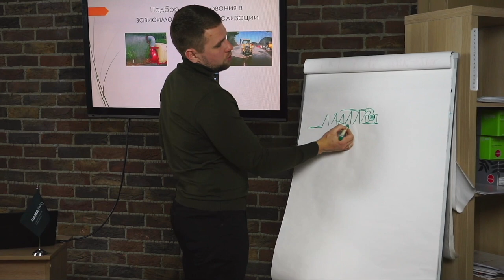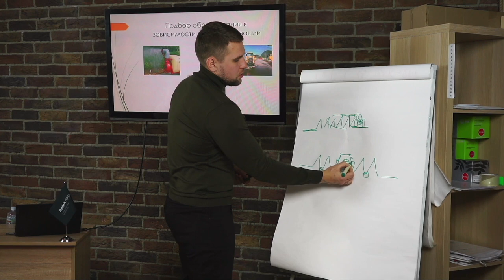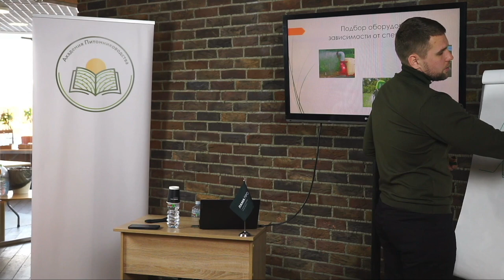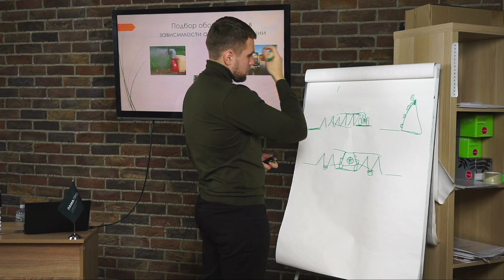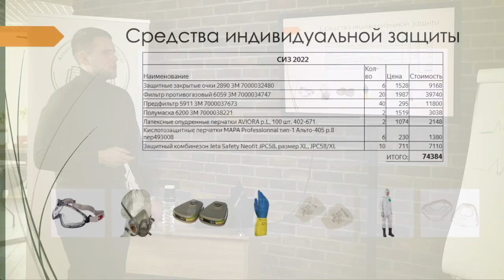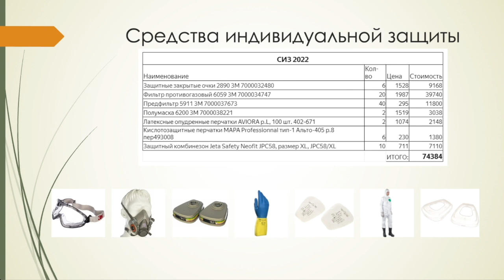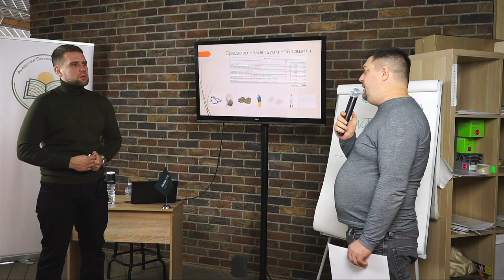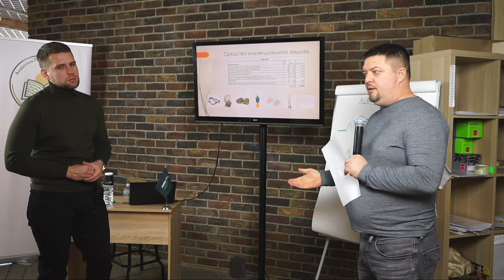3ч. "Комплексный подход к защите лиственных и хвойных растений" - Павел Уколов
Павел Уколов - руководитель производственного направления питомника НИВАКИ и мастер топиарного искусства  рассказывает о принципах и способах защиты растений, применяемых в питомнике НИВАКИ

Дорогие друзья! 🎓 Академия питомниководства рада анонсировать Конгресс питомниководов России, который пройдет 📆 4 и 5 декабря в городе Сочи. За два дня мы проведем 6 мастерских, каждая из которых будет включать 3 выступления.

❗Мастерские будут проходить параллельно друг другу, поэтому мы заранее анонсируем их темы, чтобы вы могли выбрать наиболее интересные и актуальные для вас.

🔴Первый день откроем общей для всех мастерской на тему «Питомники и бизнес», мастерская Алексея Олейника.
Далее вы можете выбрать для посещения одну из 2-х мастерских:
– «Водоподготовка, растения и удобрения», мастерская Алексея Горбунова
– «Производство ОКС, р9, с3», мастерская Ирины Любченко

🔴Во второй день нашего конгресса пройдут 4 мастерские:
– «Многолетние цветы», мастерская Наталья Чемеричко
– «Первые шаги успешного питомниководства с тонкостями агротехники», мастерская Натальи и Павла Никулиных
– «Мастерская НИВАКИ», мастерская Кирилла Терехова
– «Сессия купи-продай», разбор реальных кейсов.
Вы также сами выбираете, какие из лекций вы хотите посетить.

Конгресс пройдет 4 и 5 декабря 2023 года в городе Сочи, отель MERCURE. Предусмотрен как очный так и онлайн формат. Ознакомиться с расписанием и 🎫 купить билеты вы можете по ссылке: